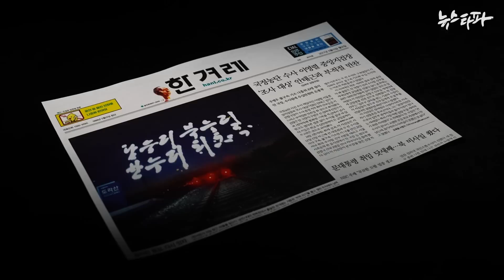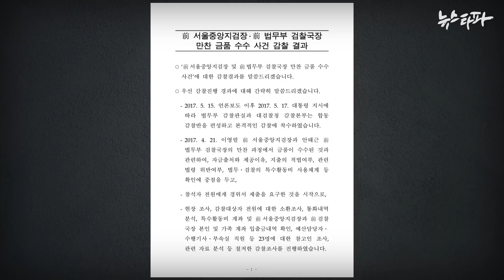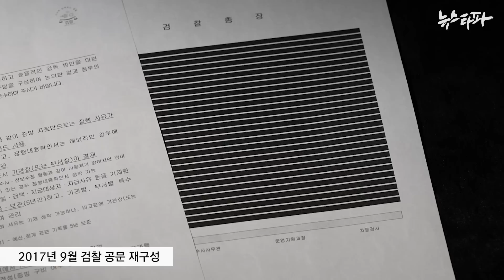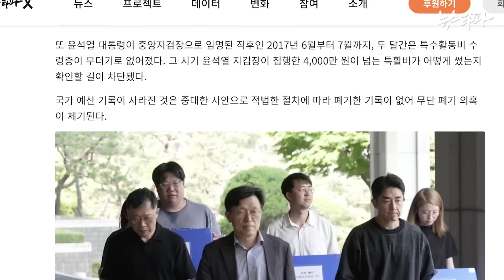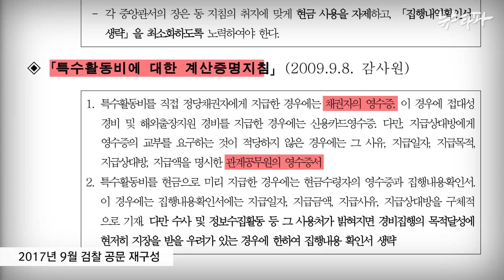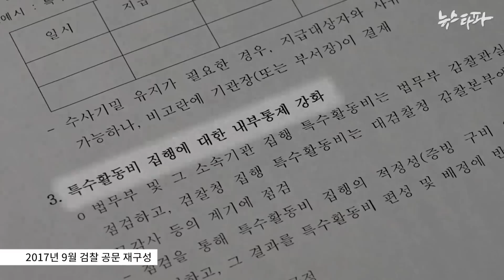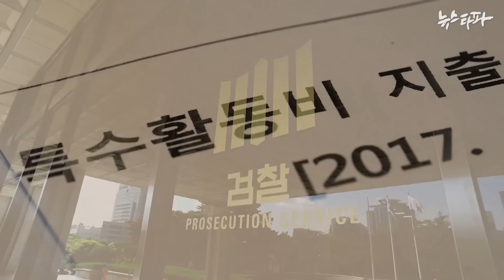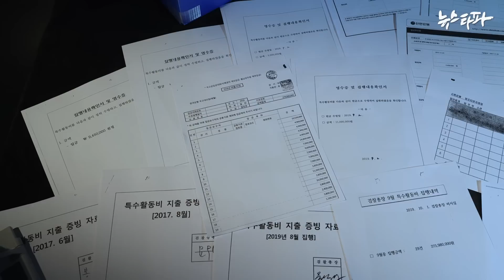특활비 제도 개선했다? 검찰의 거짓말 증거 입수 〈주간 뉴스타파〉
검찰 특활비와 관련된 오남용 의혹에 대해, 검찰과 법무부는 '2017년 9월 특활비 관리 제도를 개선했다', '개선 이후 특활비 오남용은 일어나지 않았다' 라고 주장하고 있습니다. 하지만 정작 무엇을 어떻게 개선했는지 세부 내용은 전혀 공개하지 않고 있습니다.

뉴스타파는 당시 검찰의 내부 문건을 입수해, 검찰이 특활비 관리 제도를 어떻게 개선했는지 확인했습니다. 그런데 검찰이 내놓은 개선 방안은 기존의 지침을 반복하는 등 하나마나한 내용이 전부였습니다. 게다가 이렇게 만든 개선 방안 역시 제대로 지켜지지 않았던 것으로 드러났습니다.

2017년 '특활비 돈봉투 만찬'사건 이후 약 5개월에 걸쳐 개선 방안을 내놓았지만, 사실상 아무런 개선도 되지 않은 셈입니다. 검찰과 법무부가 이와 같은 사실을 알고도 거짓말을 한 것이 아닌지 의문이 제기됩니다.